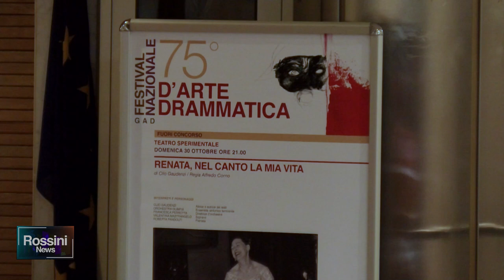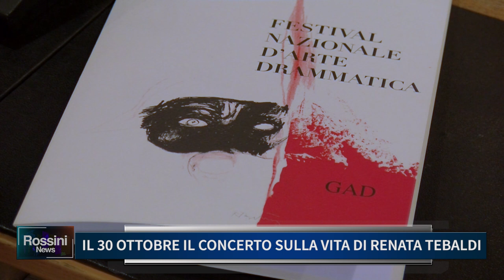IL 30 OTTOBRE IL CONCERTO SULLA VITA DI RENATA TEBALDI